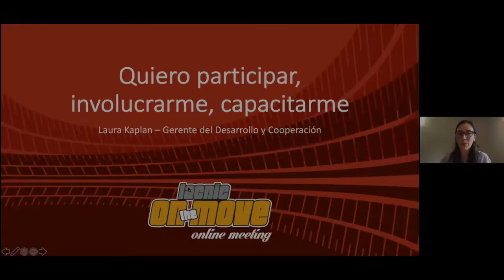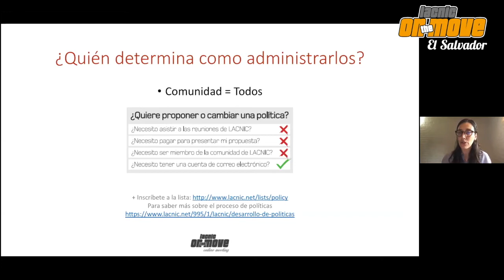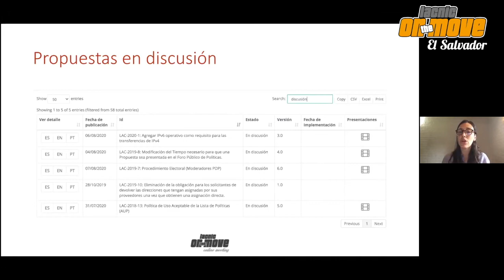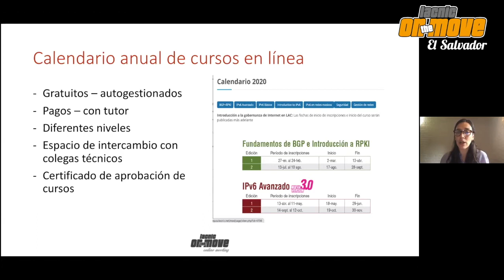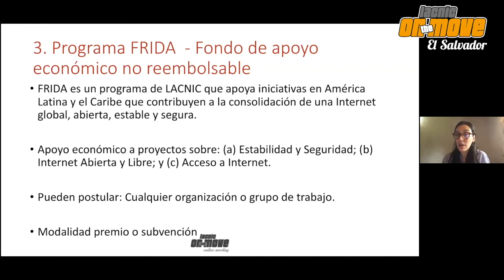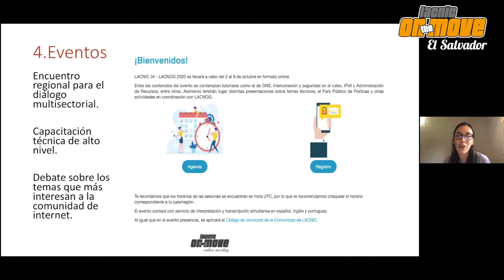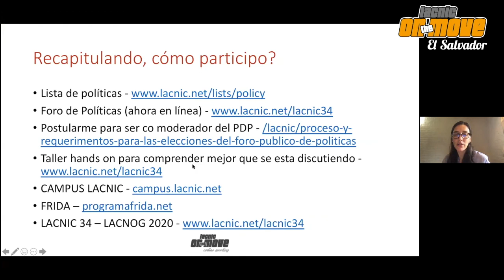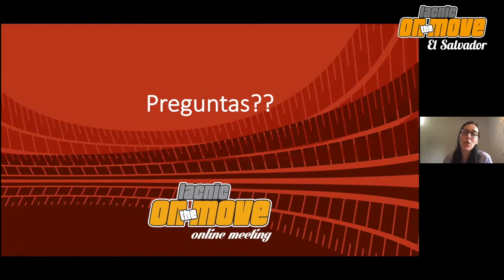Involucramiento y participación de la comunidad